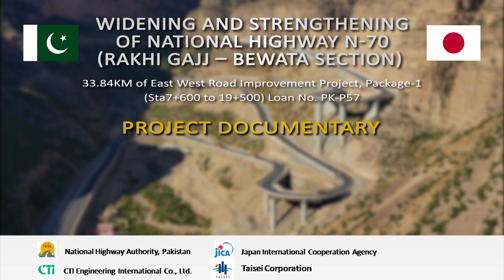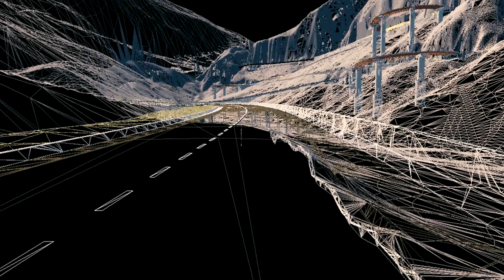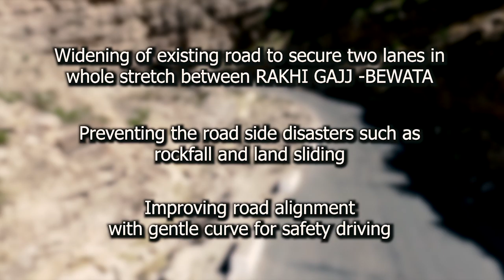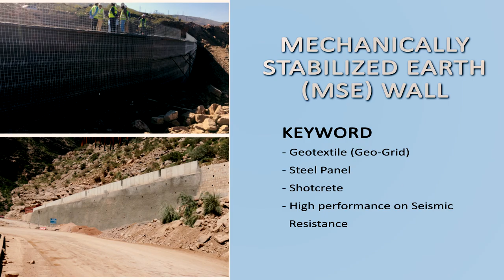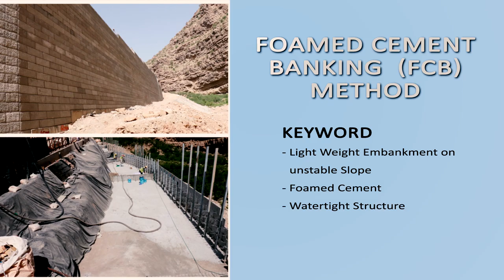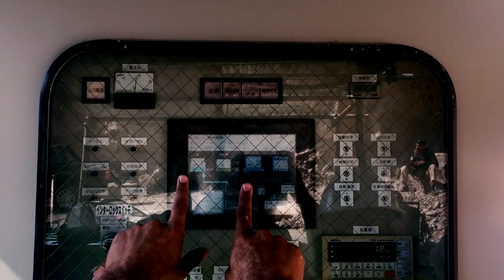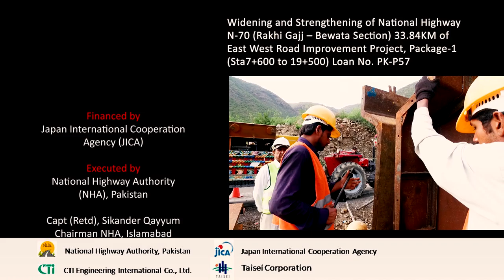CTI Documentary Final Version 16 03 2020